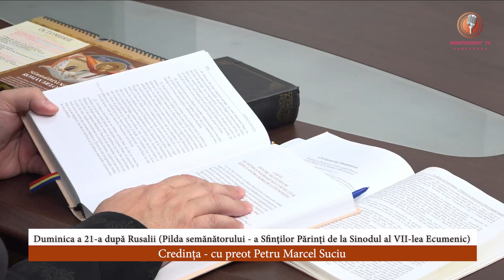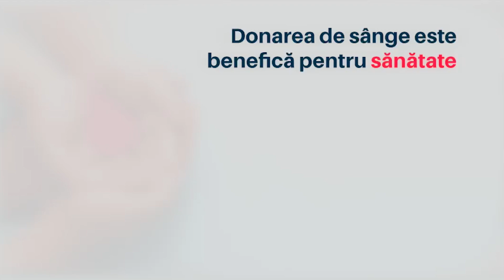Credința - Duminica a 21-a după Rusalii (a Sf. Părinţi de la Sinodul al VII-lea Ecumenic)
Preot Petru Marcel Suciu - Duminica a 21-a după Rusalii (a Sf. Părinţi de la Sinodul al VII-lea Ecumenic)
Tâlcuirea apostolului, Evangheliei și un cuvânt din Pateric
Editor-montaj: Nicu Miron